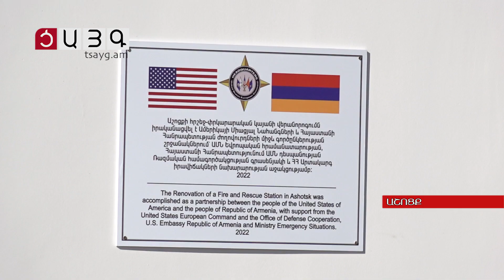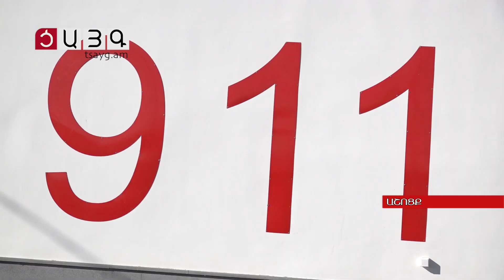Աշոցքի հրշեջ-փրկարարական կայանի նոր շենքը հանձնվեց շահագործման , Tsayg.am